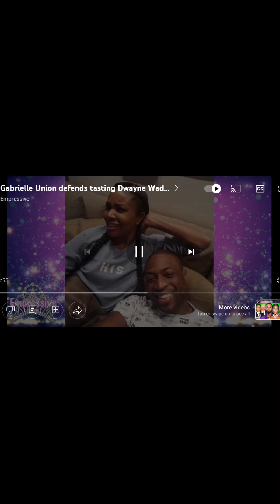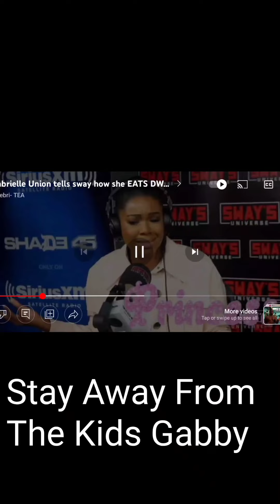The Reason Gabrielle Union Is Protected By The Media...😬😬